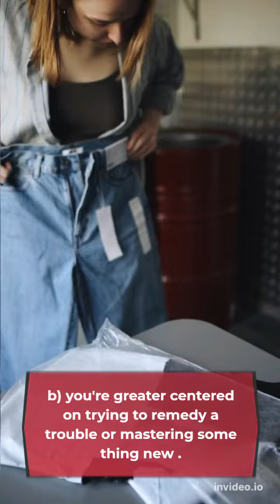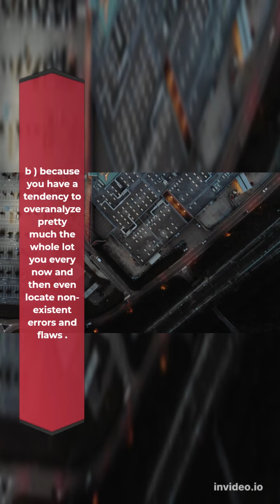6 Signs you are a deep thinker.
about videos :  6 Signs you are a deep thinker. Here are the symptoms and symptoms, you're a deep philosopher. Many folks who want to suppose deep are quiet, reserved, and frequently introverted. They have a tendency to mention much less and examine greater. They could as an alternative wander off of their mind, then communicate after they don't have anything to mention. But, how do you already know if you’re certainly considered one among them? Well, there are positive developments of a deep philosopher. To be taken into consideration one, you have to be capable of understand the symptoms and symptoms inside yourself. And one of the first clues is that you’re now no longer glad through superficial things. That’s due to the fact you constantly need to recognize what lies underneath the surface. And that’s now no longer all! There are even greater symptoms and symptoms, you're a deep philosopher! For example, you probably dislike a number of the culturally regular norms and behaviors. However, you're a totally curious individual, and an excellent hassle solver too. But you could be overthinking at times, and might have a totally difficult time in regard to taking actual movements to alternate your life. If those sound familiar, probabilities are that you may deeply resonate with our list. So watch this video to discover which of those 12 symptoms and symptoms of a deep philosopher you possess!

videos